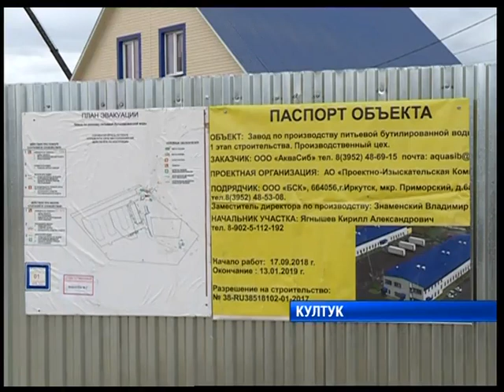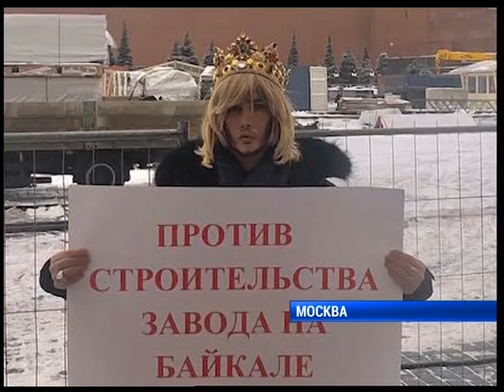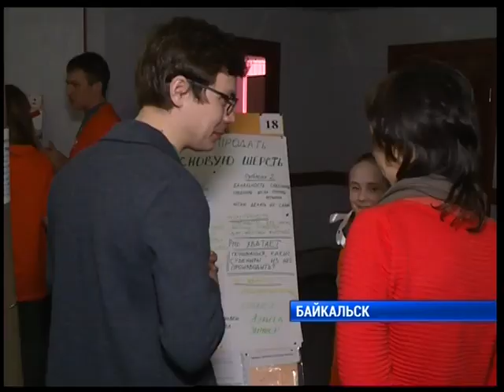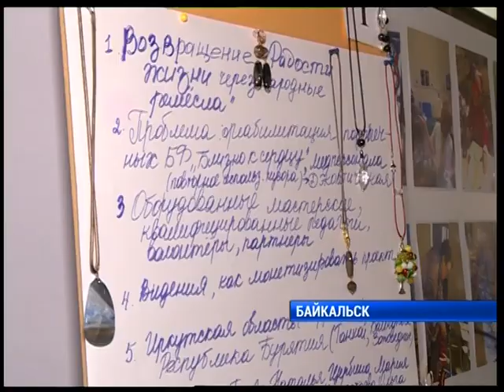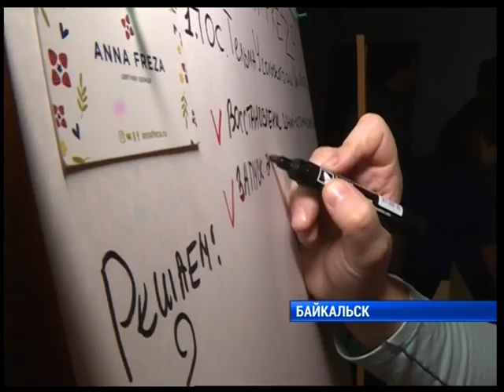Полный выпуск новостей "СЕЙ ЧАС" от 04.03.2019